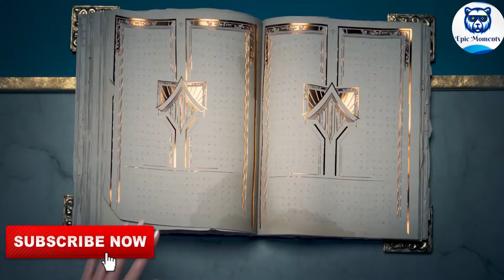KHA'ZIX MONTAGE -ONE SHOT MACHINE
LOL KHA'ZIX JUNGLE MONTAGE 2022 -BEST PLAYS S12. GAMEPLAY GUIDE Best Build/Runes, League of Legends Season 12.
The best plays compilation and Montage moments from League of Legends Season 12. Watch now.
⭐The video features a montage of the best plays and moments from League of Legends Season 12. The video features clips from teams like SKT, TSM, RNG, G2, and more.
🔹LOL BEST MOMENT'S MONTAGE 2022 #2 - BEST PLAYS EVER- Epic Moments -LoL

★ Don't forget to Turn on 🔔 notifications, so you can never miss a new video montage.

⭐ CHOOSE YOUR CHAMPION With more than 140 champions❤️, you’ll find the perfect match for your playstyle. Master one, or master them all. (zed, yasuo, yone, jinx, vi , irelia, Lucian, Ezreal, Kai'Sa, Graves, yuumi, samira, ekko, lux .and more✔️ .

 ❤️Hey! Summoners welcome to "Epic Moments" Today I made LoL Montage of your LoL S12 best plays, league of legends plays include ALL best plays. Enjoy watching this Montage. See you in the other montages.

📌I Hope You All Enjoy This Montage of League of legends Random  Montage Compilation season 12.

✔️we've got something for you that's going to make your day. Check out these best lol plays of best plays from League of Legends Montages, Season 12!

"#1 LoL Montage NA  BR  EUNE  EUW  LAN  LAS   OCE | S12 | Patch ∞ | Carry Tier"